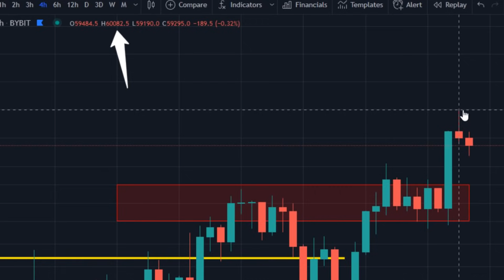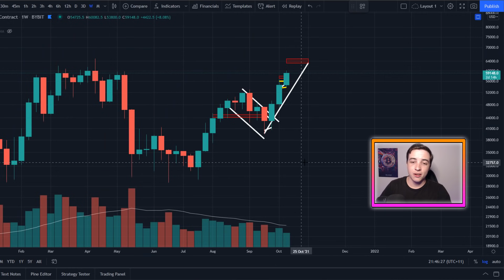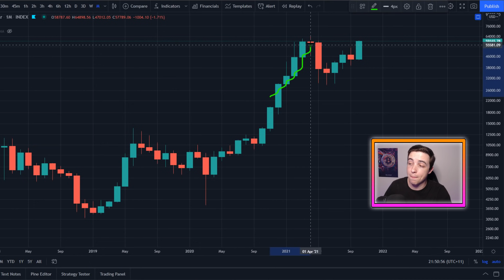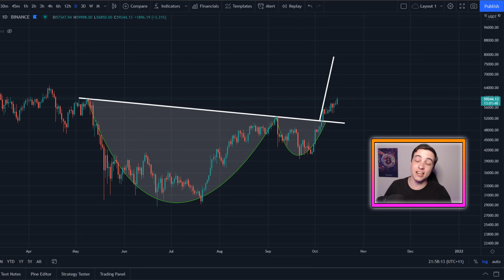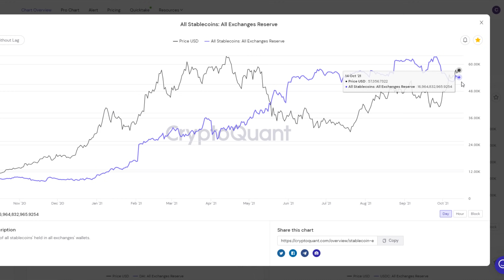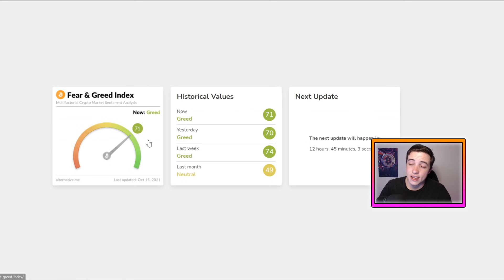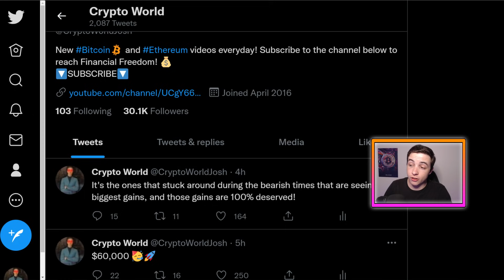BITCOIN ALL TIME HIGH SOON (get ready)!! Bitcoin News Today & Bitcoin Price Prediction 2021!!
Welcome back to the Crypto World! In this video I reveal my next Bitcoin Price Targets and my Bitcoin Strategy (Bitcoin Trading for Beginners)!

📈BEST EXCHANGES FOR TRADING CRYPTO:
► I trade on Bybit 👈 (NEW $1'645 BONUS)

Timestamps:
Intro 0:00
Bitcoin Holders Must Watch! 0:43
This is HUGE! 6:31
Outro 10:05